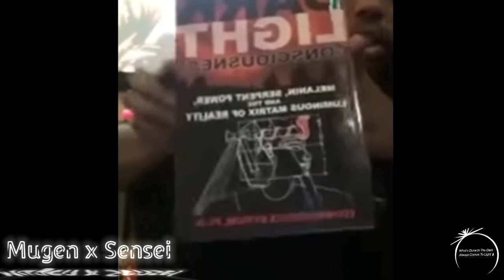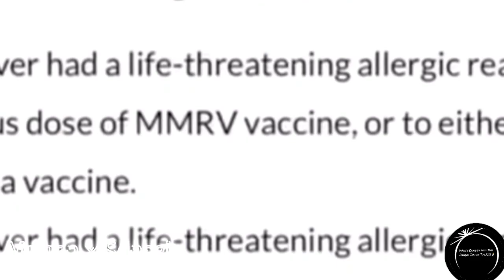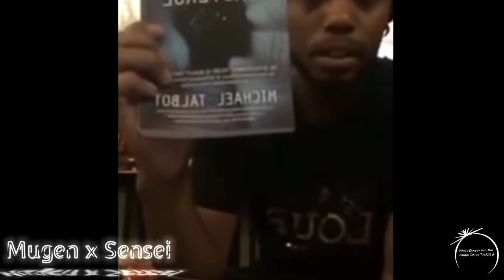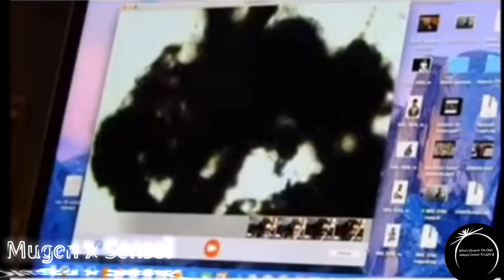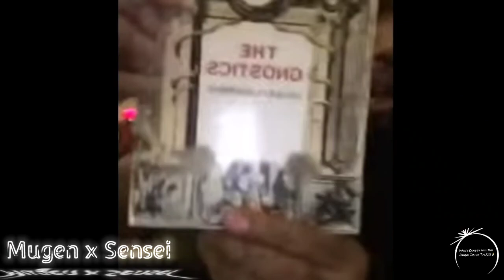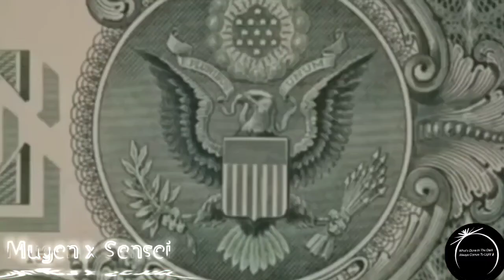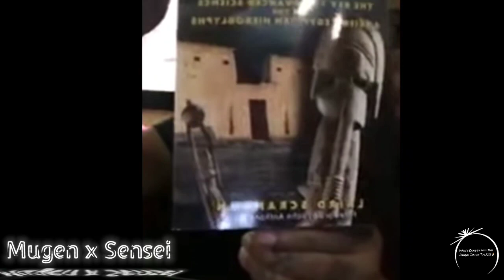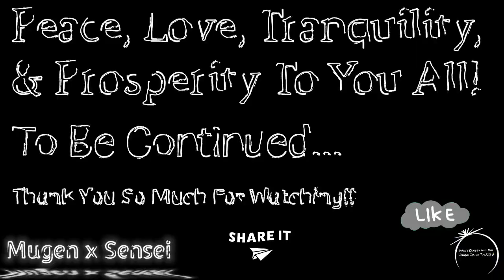Rapper B.o.B Reveals The Truth About Everything!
Peace, Love, Tranquility, & Prosperity To You All!